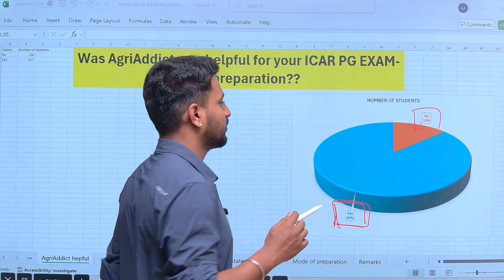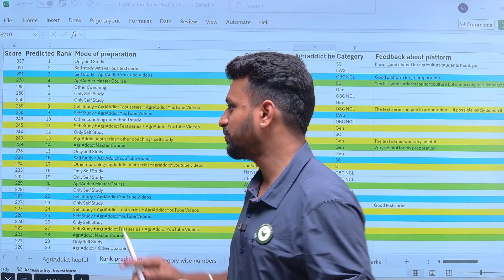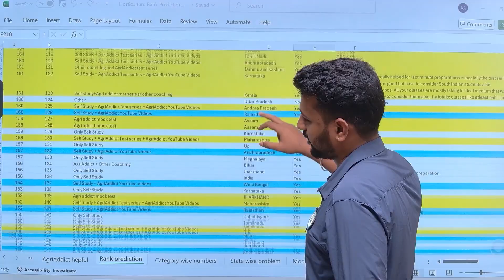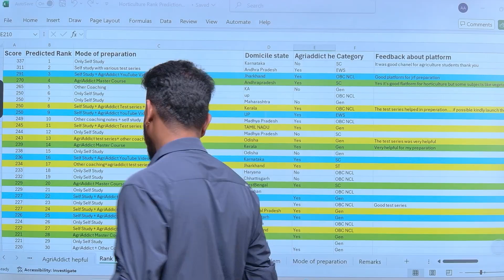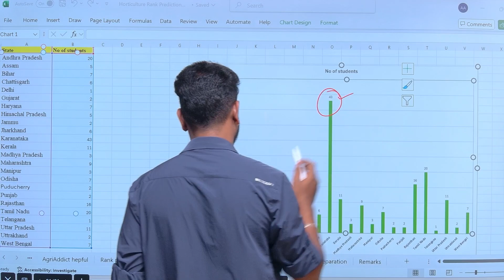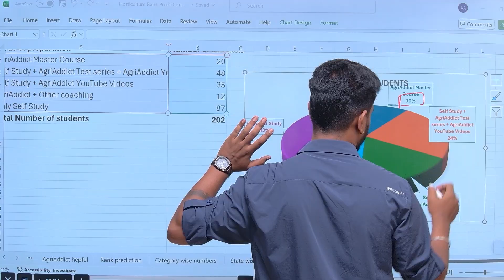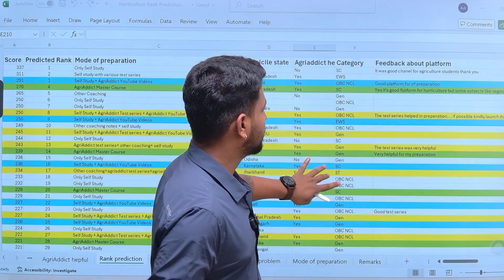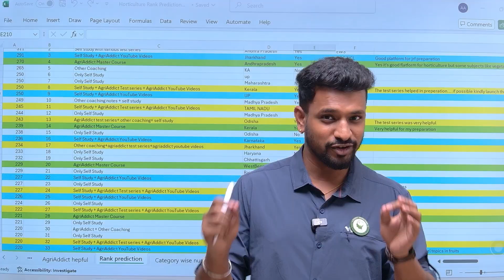ICAR PG 2025 Horticulture Rank Prediction by AgriAddict | Know the rank for your score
🎯 ICAR PG 2025 Rank Prediction Tool is Here!
Confused about your ICAR PG 2025 rank based on your score? In this video, AgriAddict Academy brings a detailed rank prediction analysis to help you understand where you stand among lakhs of aspirants. 📊

🔍 What You'll Learn:
✔️ Rank estimation based on your marks
✔️ Cut-off trends from previous years
✔️ Category-wise competition overview
✔️ Expert analysis for ICAR PG 2025
✔️ Guidance on expected colleges based on your rank

📌 Best for:
Students preparing for ICAR AIEEA PG 2025, MSc Agriculture aspirants, and anyone curious about agricultural entrance competition insights.

💬 Drop your score in the comments, and we'll help you with rank & college predictions!

📚 List of Books with links to Buy for All Agricultural Exams